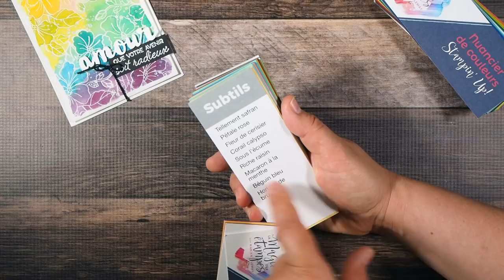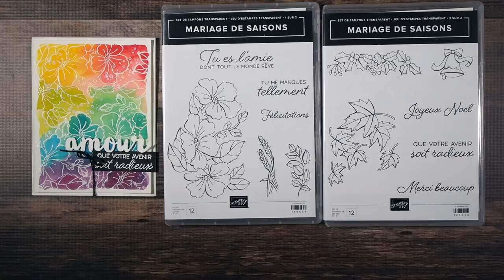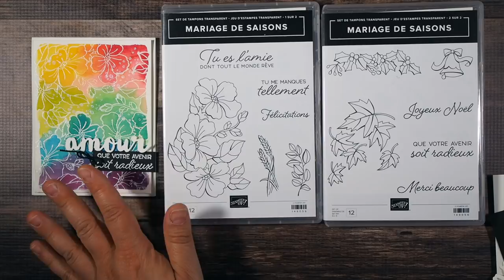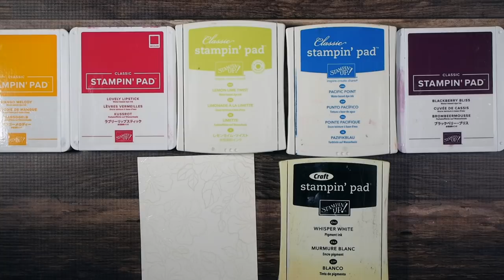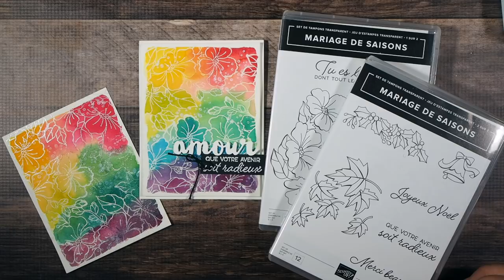Technique d'arrière-plan avec Mariage de saison Stampin' Up!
Pour vous procurer le nuancier, c'est ici: (Canada seulement)

Voici comment réaliser un arrière-plan super artistique simplement et rapidement!